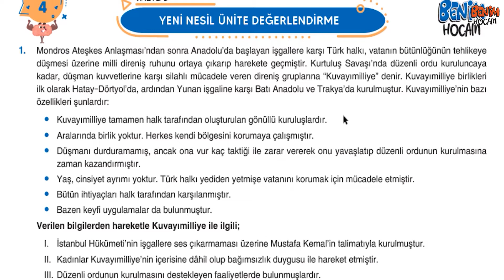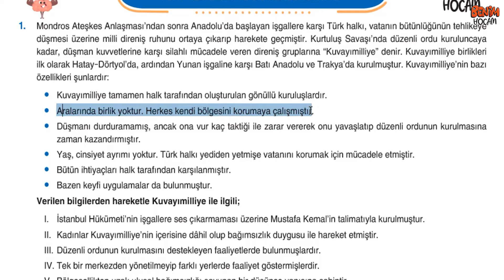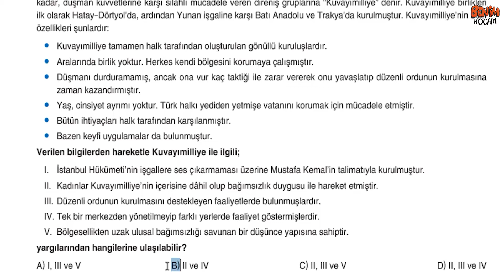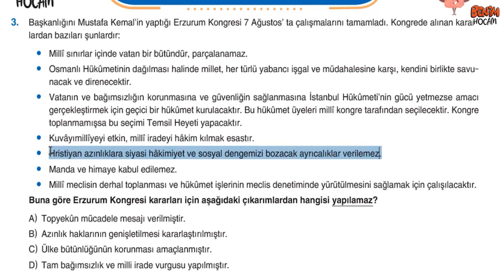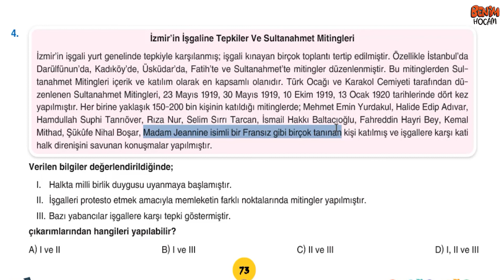29) LGS- 8. Sınıf İnkılap Tarihi Smart Soru Bankası Çözümleri - Ünite 2 - Ünite Değ. 4 - Metin URUK